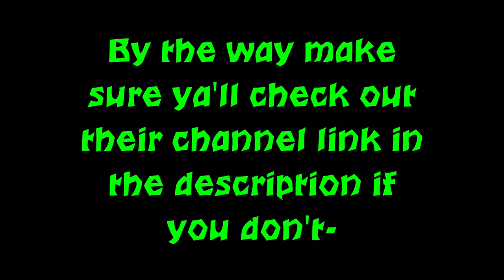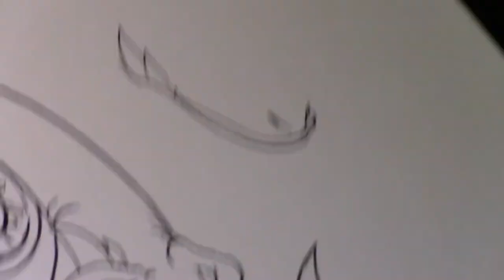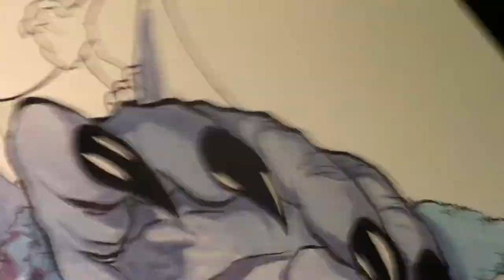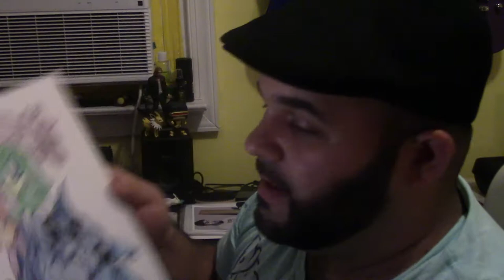Monsters Ink!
Due to a happy miscommunication I gladly put this piece together of a slightly more gritty looking cast of Monsters Inc.

Bristol Boards